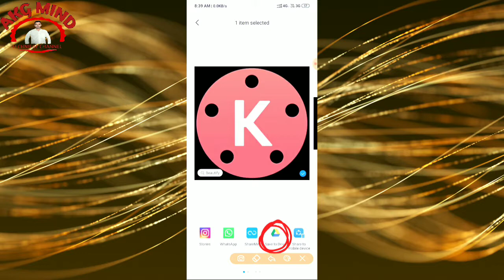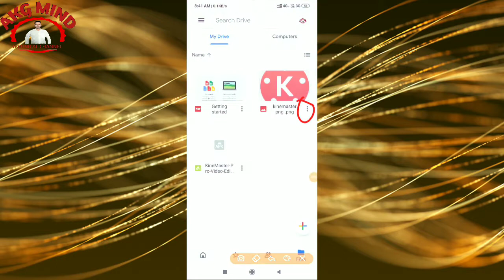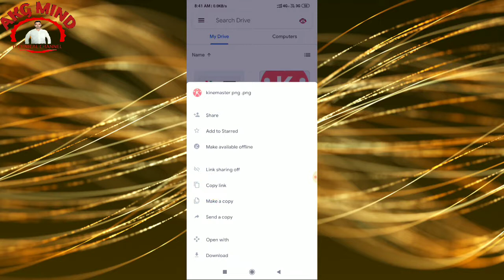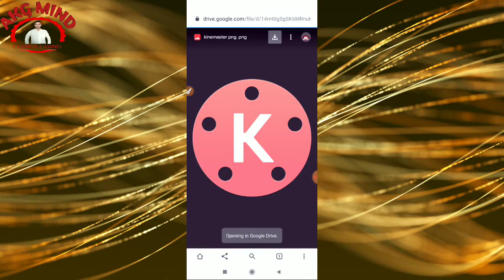Apni Gallery Ke Video Ya Image Ki Downloading Link Kaise Banaye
ABOUT THIS VIDEO- : is video me maine aap ko bataya hai ki aap kisi bhi image ya video ka url ya downloading link kaise banaye,

Your queries.
image ka link kaise banaye
video ka url kaise banaye
image ka url kaise banaye
apne gallery ki image ka url kaise banaye
apne gallery ki video ka link kaise banaye

1. MY MOBILE - (1)

2. MY MIKE

3. MY CAMERA

4. MY LAPTOP

5. MY TRIPOD

6. MY LIGHT

7. MY GREEN BACKGROUND SHEET

8. MY BACKGROUND LIGHTING

9. MY EARPHONE

10. MY HEADPHONE

50MM Lens